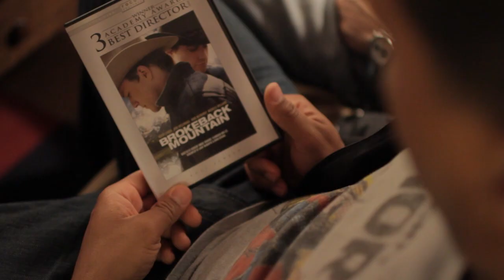Stefan & Lonnie - Dark Comedy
When Stefan throws a movie night for his new buddies at "work", a lapse in communication raises the tension in the room. Will the cape-less crusader be able to save the day? Will Larry physically assault him? Is Lonnie's TV really nicer than the one in the front room? Find out in this week's episode of Stefan & Lonnie.